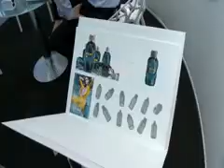Salon Luxe Pack 2012 : Le packaging de Luxe fait son show !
Monaco Infos revient sur la dernière édition du Salon Luxe Pack 2012 qui vient de fermer ses portes au Grimaldi Forum. Une très belle réussite pour cet événement professionnel dédié à l'univers du packaging de Luxe qui chaque année réunit les grands noms du secteur venus présenter leurs savoir-faire et leurs innovations.